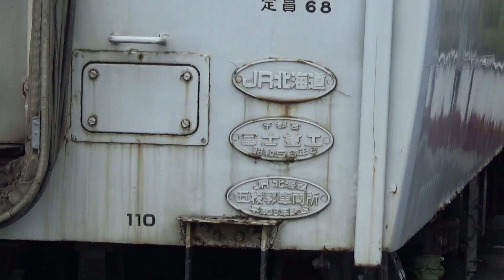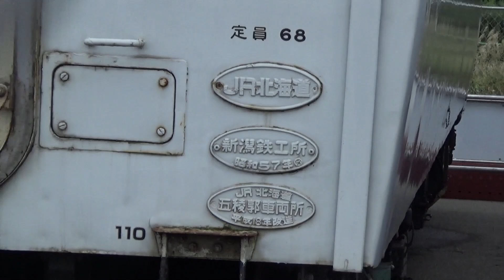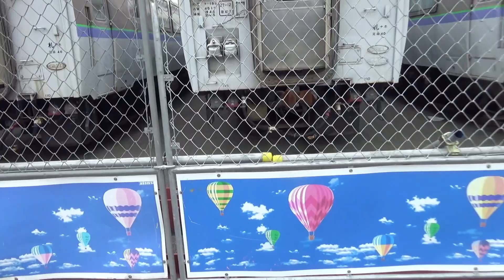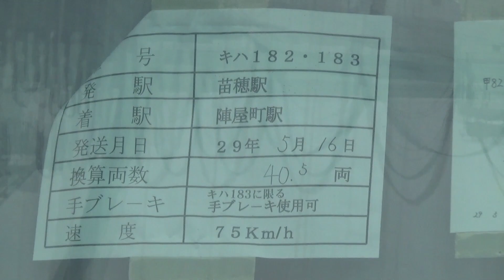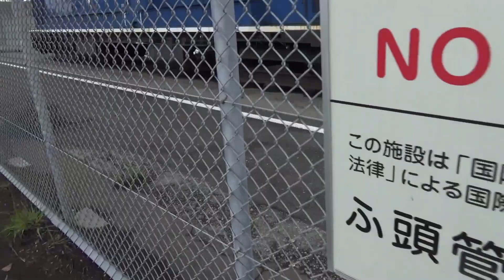室蘭港崎守埠頭に留置されるJR北海道キハ183系DD51機関車(R02/09/18)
【投げ銭先】
モチベーション維持のため１円からで構いません。
投げ銭いただけると励みになります。
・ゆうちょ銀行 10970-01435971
・ソニー銀行　本店（001） 口座番号：3514907
・auじぶん銀行　あお支店（105）口座番号：0009168
・楽天銀行　リズム支店（209） 口座番号：1344257
口座名義人：東川　允（ヒガシカワ　タダシ）